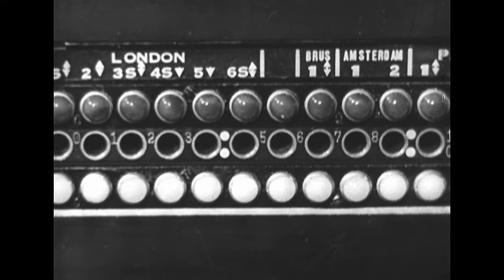Trans Atlantic Calls in 1947? Western Electric & Bell Telephone System History, Trans Oceanic calls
Western Electric / Bell Telephone.  Today we look at a partially restored 1947 Western Electric / Bell Telephone news film to see how trans Atlantic telephone calls were made and what technology was used at that time.  Overseas telecommunications circa 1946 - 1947 were in great demand.  Discussion includes Trans Atlantic Messages, radio, wire, cable, telecommunications history.
   Runs 3 mins.